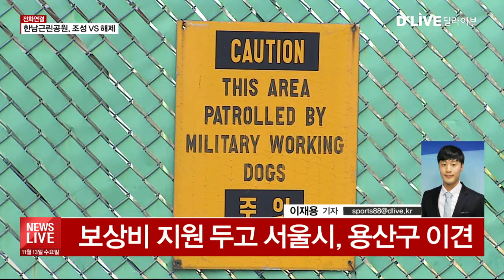[전화연결] 한남근린공원, 조성vs해제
【 앵커멘트 】
용산구엔 조선총독부가
최초로 지정한 공원인
한남근린공원이 있습니다.
하지만 지정된 지
79년이나 지났지만
여전히 공원은 조성되지
않고 있는 실정입니다.
이 문제를 놓고 용산구에선
한남근린공원 조성을 위한
토론회가 열렸습니다.
취재 기자와 연결해
자세한 얘기 나눠보겠습니다.
이재용 기자?

질문 1.
한남근린공원, 일단
공원이라는 명칭은 붙어 있습니다?
어떤 곳이고,
현재는 어떻게 사용되고 있습니까?

질문2.
미군도 나갔겠다,
공원 조성이 지연될 이유가
없지 않습니까?

질문 3.
내년 7월 도시공원 일몰제
시행 전에 해법을 찾아야 할텐데,
토론회에선 어떤 얘기가 오갔습니까?

(마무리)
이재용 기자였습니다.
일몰제를 앞둔 공원들에 들어갈
막대한 예산이 역시 문젭니다.
비단 이곳만은 아니겠지만
공원을 유지하기 위한
구체적인 해법마련이 필요합니다.
용산구 한남근린공원에 대한
이슈 살펴봤습니다.